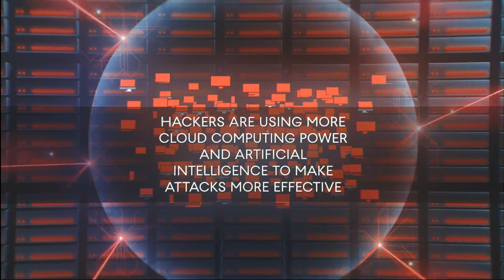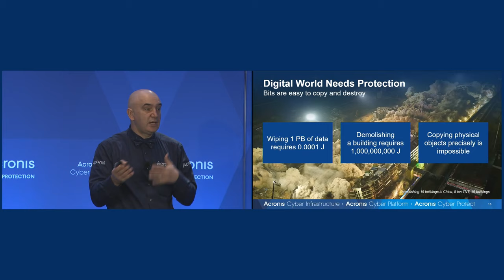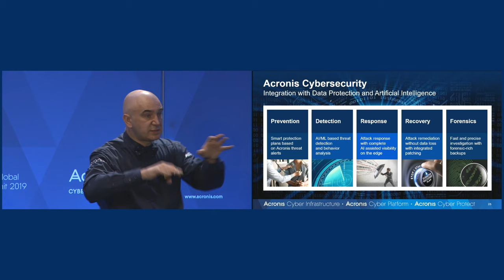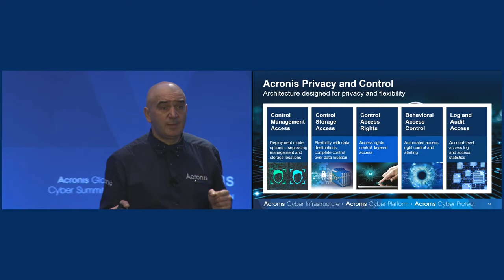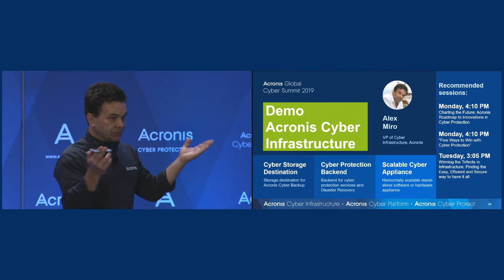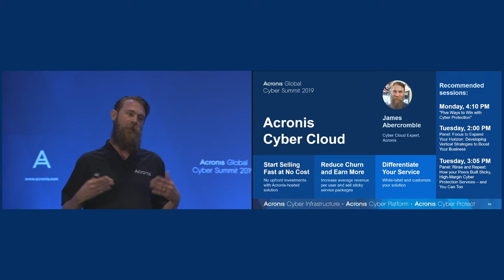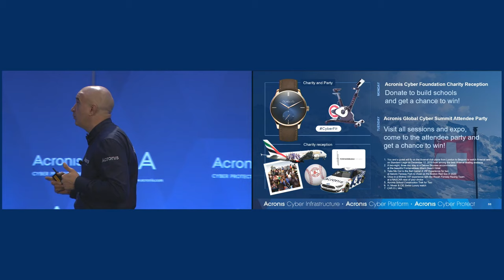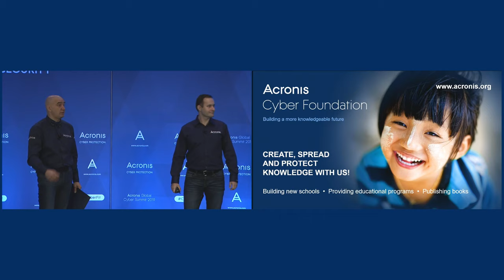Acronis Global Cyber Summit 2019 - Opening Keynote: Serguei Beloussov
Join the livestream as Acronis Founder and CEO, Serguei Beloussov, kicks off the Acronis Global Cyber Summit 2019 with a deep dive into the modern, digital world. Through his keynote address at AcronisCyberSummit, you'll be introduced to the innovative new products and services Acronis is rolling out to address the evolving complexity, security, and cost challenges IT professionals face - and how cyber protection helps to make your organization